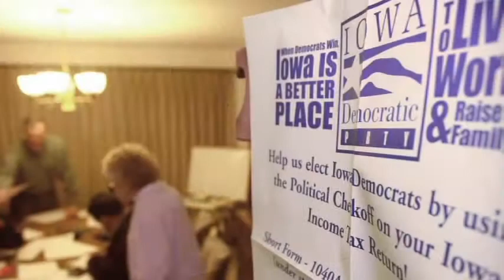Tribute to Gerald McEntee & work of AFSCME Retirees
Produced by AFSCME
Featuring: Gerald McEntee, Rep. Jan Schakowski, Jerry LaPoint (President, AFSCME WI Reitree Chapter 7), Alliance for Retired Americans President Barbara Easterling, Gary Tavormino (President, AFSCME NY Retiree Chapter 82), NCPSSM President Max Richtman, Lonsete Blackwell (President, AFSCME Ohio Retiree Chapter 1184), AFSCME Secretary Treasurer Lee Saunders